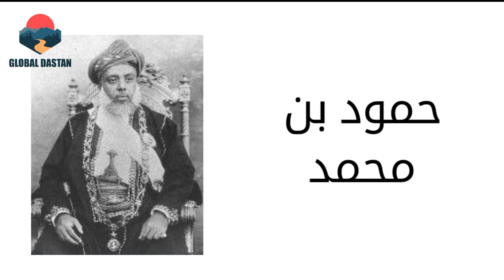The shortest battle in history of 40 minutes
The war between Britain and the Zanzibar Empire lasted for a very short time, but 500 people, including civilians, were killed and wounded.

 Zanzibar is now part of Tanzania, but at the time it had a great empire in Muslim hands.

 Two days before the war, Sultan Hammad bin Thawini of Zanzibar died suddenly.  The government was taken over by Khalid bin Bargash, the cousin of Sultan (who is said to have poisoned the Sultan).  But the British Raj did not like this person.  The British wanted him to replace their favorite Hamud bin Muhammad with the throne.
A year ago, the two governments reached an agreement under which the final decision on the election of Zanzibar Sultan was in the hands of Britain.  But Khalid refused to accept British intervention in the matter.  Britain invited him to the war.

 Khalid was given a respite from the government at 9 am on August 27, but Khalid escaped with his bodyguards to his fort.  And 2,800 soldiers prepared for battle.  At 9 o'clock in the morning, Britain arrived with an army of 1000 men.  Despite the large number of soldiers, Zanzibar had neither the best weapons nor combat training compared to the British army.

 At exactly 9 o'clock the cannons were ordered to fire and the cannons started firing.  500 Zanzibar soldiers and civilians were injured and killed in indiscriminate firing and unprovoked attacks.  At 9:40 a.m. the last two fires were fired and the battle ended.